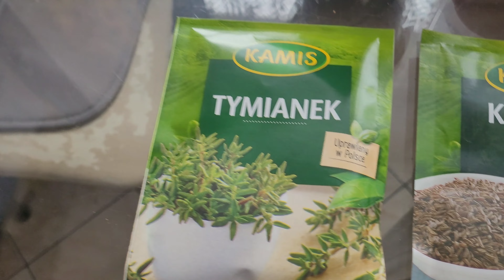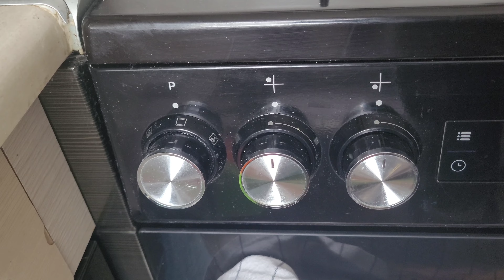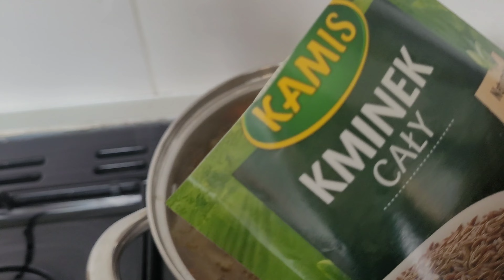Zupa krem z bakłażanów